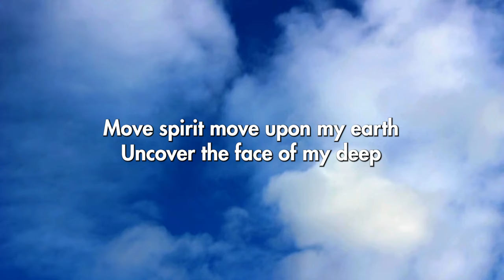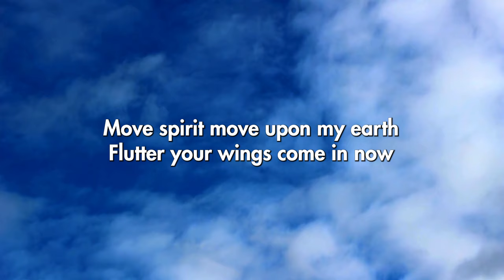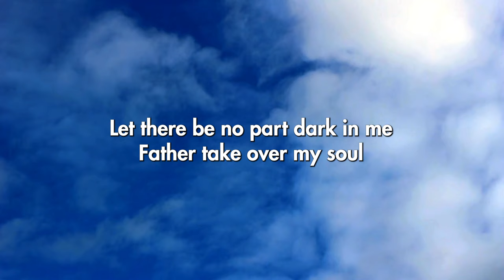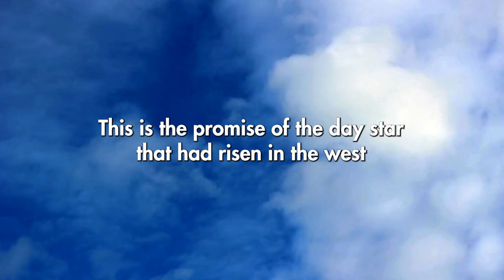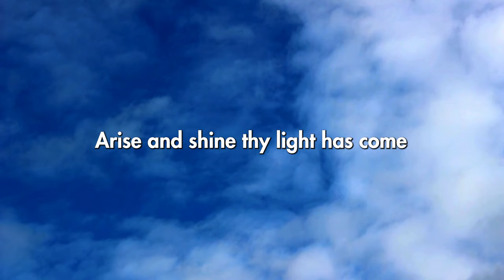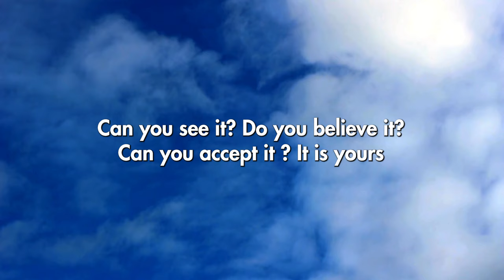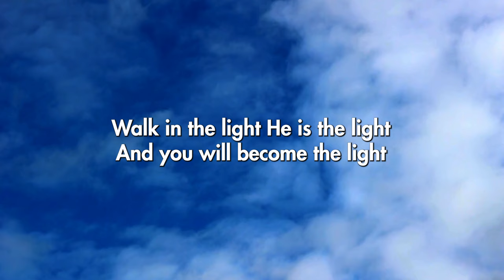Walk In The Light Lyrics｜Third Exodus Assembly